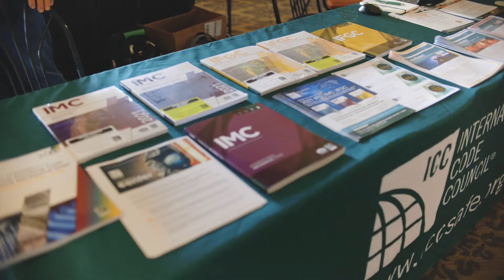The International Code Council: Building Confidence, Building Community.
The International Code Council is the leading global source of model codes and standards and building safety solutions that include product evaluation, accreditation, technology, training and certification. The Code Council's codes, standards and solutions are used to ensure safe, affordable, and sustainable communities and buildings worldwide.